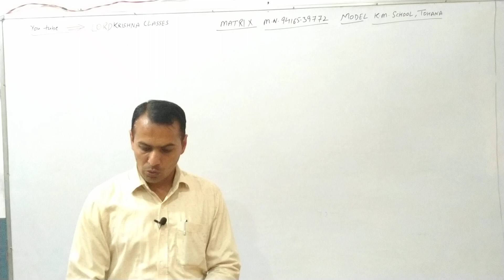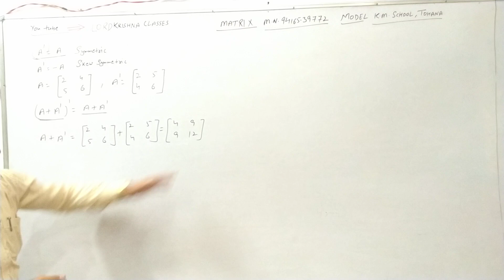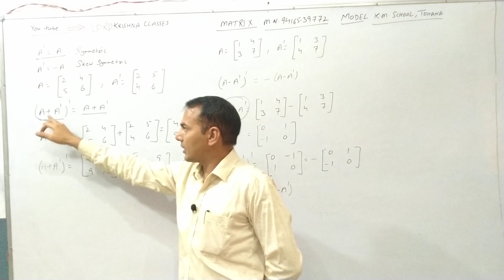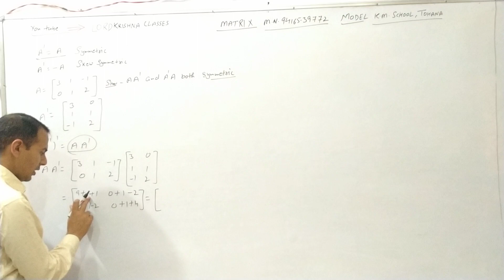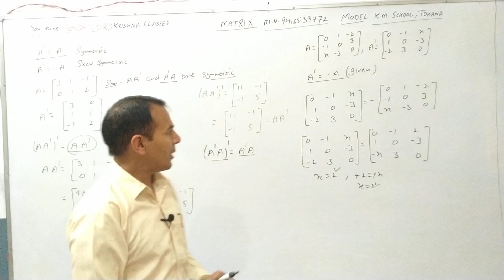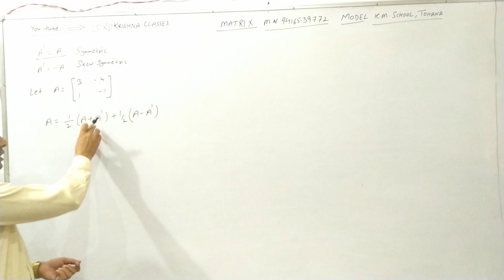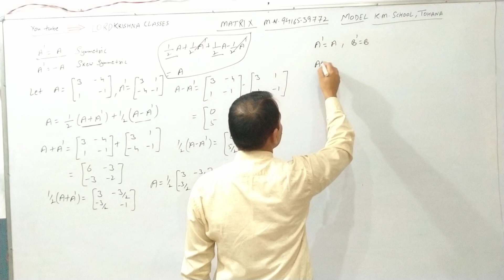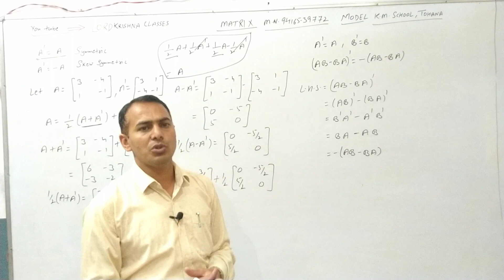class 12th MATHS MATRIX LEC 10